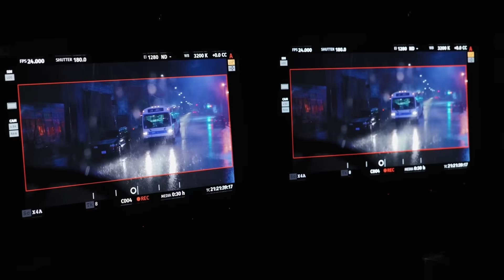Transformers: Rise of the Beasts | Behind The Scenes With Anthony Ramos & Peter Dinklage | Paramount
Join Anthony Ramos, Peter Dinklage, Director Steven Caple Jr., and more cast and crew for a behind-the-scenes look at Transformers: Rise of the Beasts. Ramos shares how hard it was shooting in the extreme heat in Peru, Caple Jr. breaks down his creative decision for shooting in 90's NYC, and more.

Talent Names: Anthony Ramos, Dominique Fishback, Pete Davidson, Colman Domingo,  Peter Cullen, Ron Perlman, Peter Dinklage, Luna Lauren Velez, Michelle Yeoh, Liza Koshy, John DiMaggio, David Sobolov, Michaela Jaé Rodriguez, Cristo Fernández, Dean Scott Vazquez, Tobe Nwigwe, and Tongayi Chirisa.